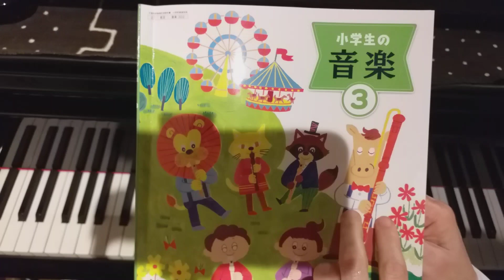帰り道、小学校音楽教科書、小学生の音楽3より